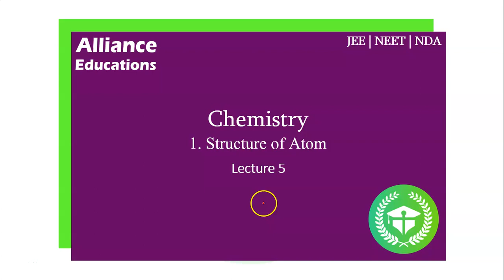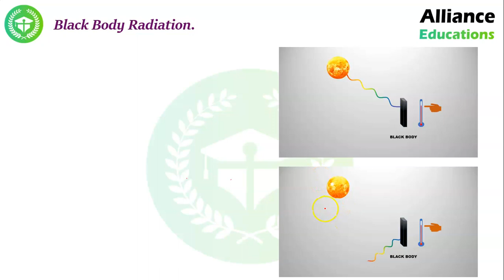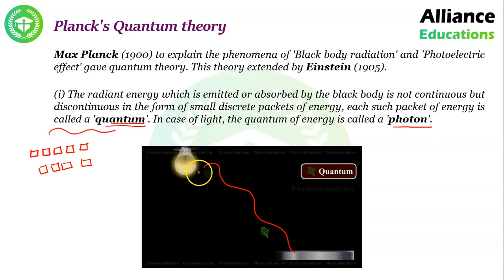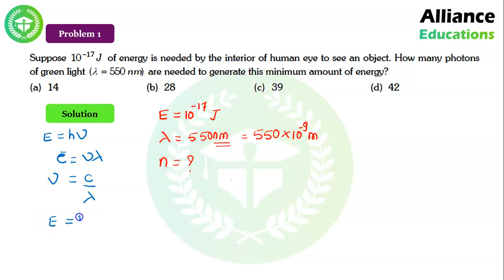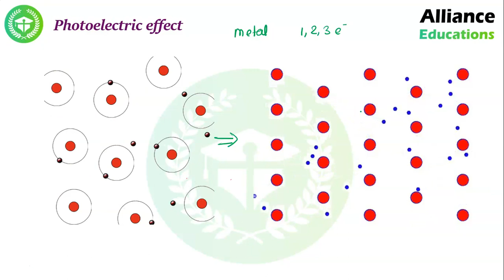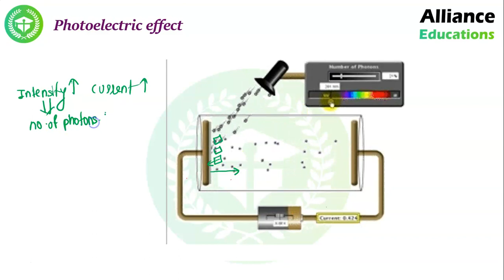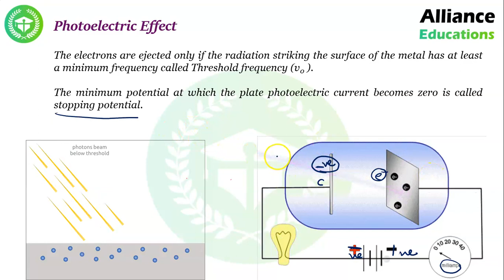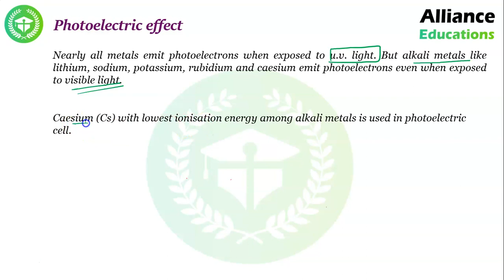Chemistry - Structure of Atom - Lecture 5 - JEE | NEET | NDA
The lecture number 5 in this series tells us more about the structure of atom, and the theories propounded therein. Important questions from the exam point of view are given and explained.